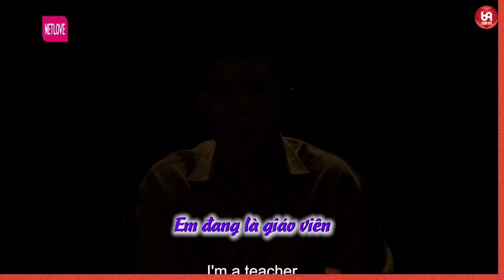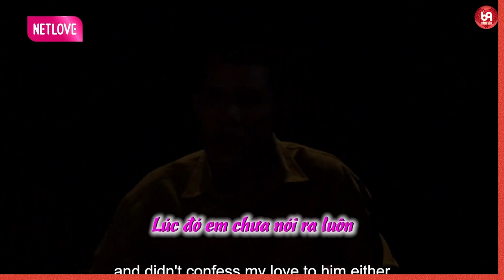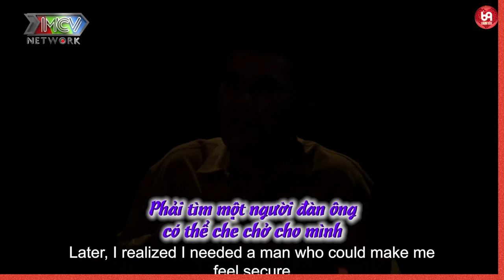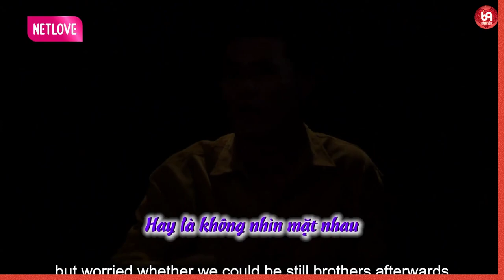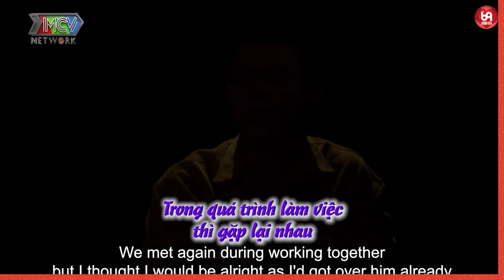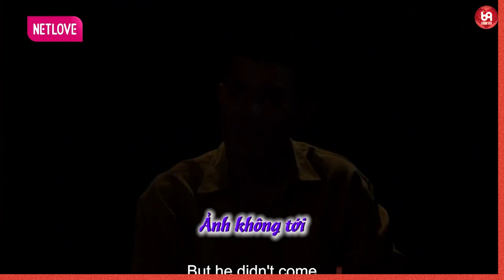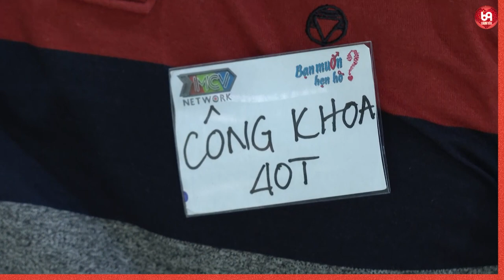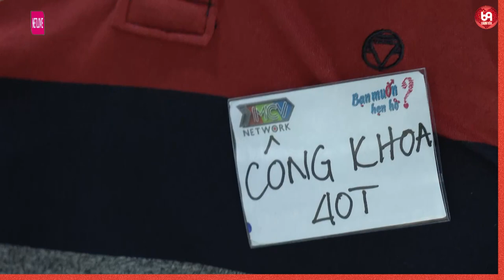'' GAY '' Chuyện tình từ năm 18 mà đã đầy TÁO BẠO.... của chàng trai !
NCTCK_16
69 Cách Yêu là trang cập nhật những chương trình hẹn hò, ghép đôi, mai mối hot nhất hiện nay BẠN MUỐN HẸN HÒ, HẸN ĂN TRƯA, VỢ CHỒNG SON, YÊU LÀ CƯỚI, MAI MỐI CÙNG NGƯỜI LẠ